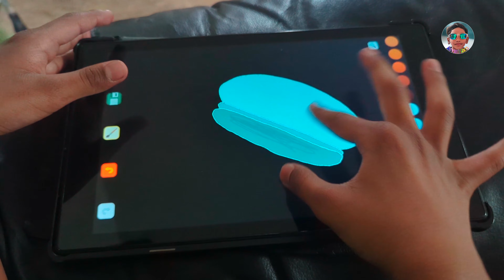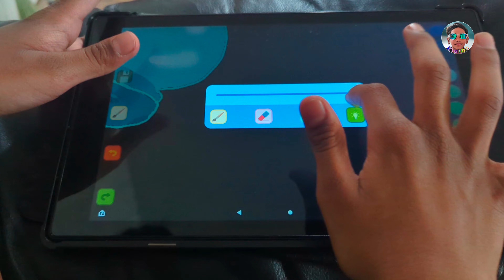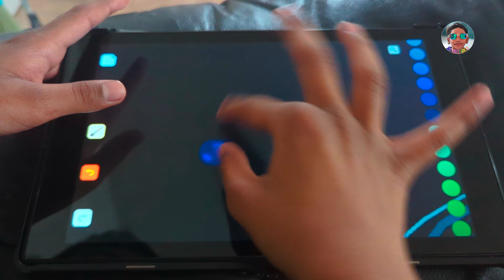How I Draw a Jelly Fish.